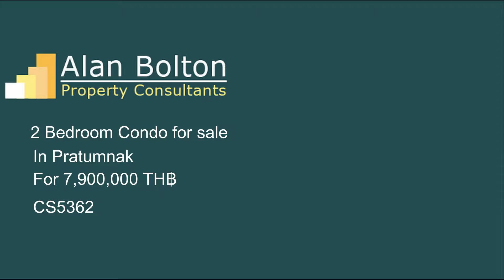Condo for sale in Pratumnak for 7,900,000 TH฿